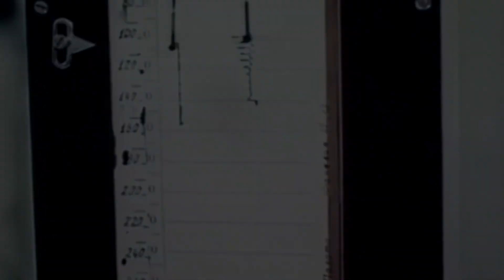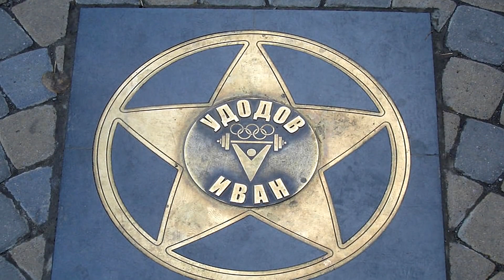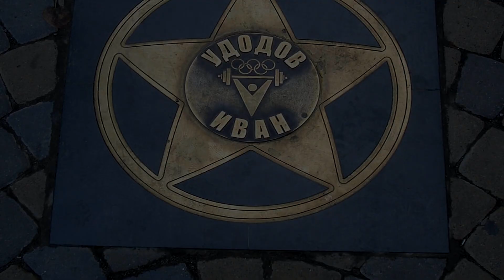Депрессия? Посмотри это! | Иван УДОДОВ | Выжил в лагере смертников | Круг Чести | Георгий Стадник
Если считаешь что твоя жизнь зашла в тупик, сил больше нет и надеется тоже не на кого. Если сгустившиеся тучи над головой, норовят вогнать тебя в депрессию, а все планы и цели рушатся как карточный домик. Обязательно посмотри это видео! А за ним следом перейди на мой канал и посмотри остальные мотивации! Уверяю тебя – сегодня ты изменишь свои взгляды на жизнь.